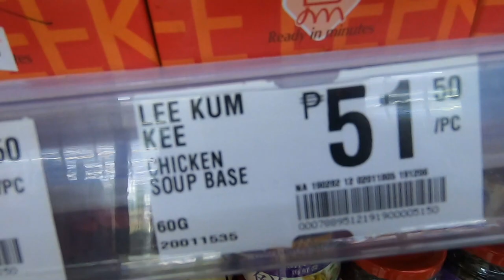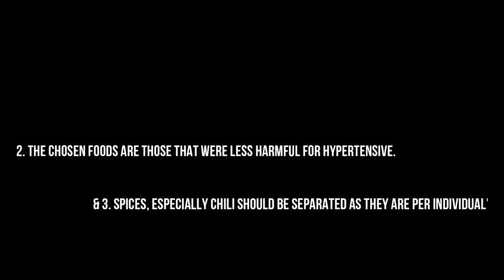HOW TO MAKE HOT POT AT HOME? Healthy, Cheap & Easy!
Here's a detailed and step by step tips on how to make hot pot at home the Filipino way!